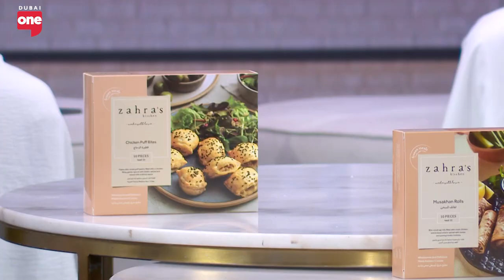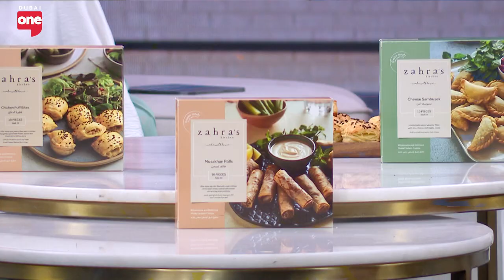High Quality And Easy To Cook Food For The Family During Ramadan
Award-winning chef and author Zahra Abdalla guides us through her meals for the family to enjoy, made with quality ingredients sourced locally whilst subtracting the prep time